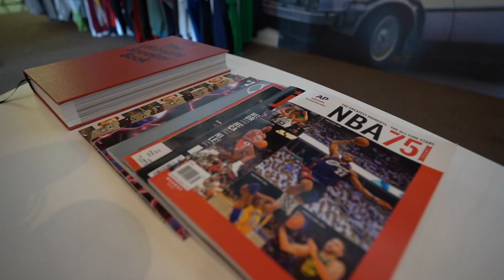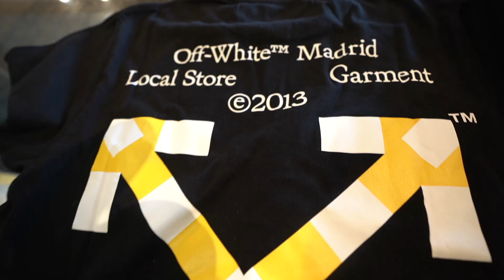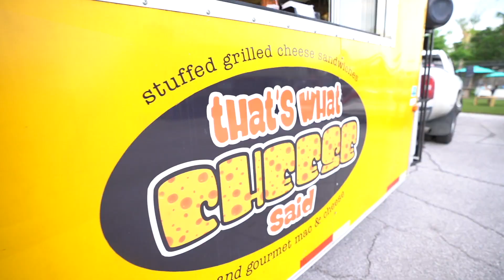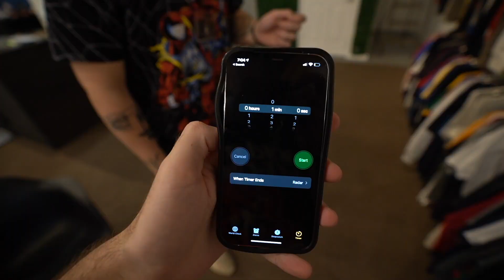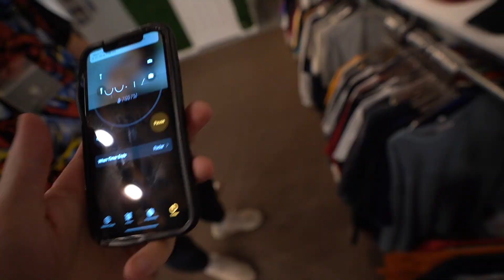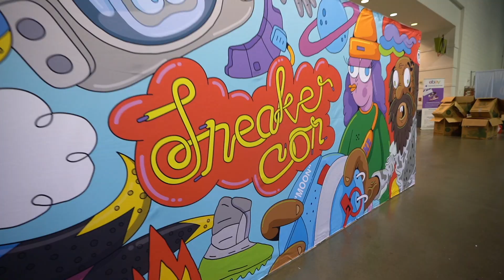A Week in the Life of a Storefront Owner - Episode 1: Sneakers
Today's video introduces the first segment of a new series titled "week in the life of a storefront owner. We wanted to give the insight to showcase some of the things we do on a daily basis. We start by having a VIP appointment in the store and helping my friend Max purchase some vintage tee shirts. Throughout the video, we cash out on many pairs of sneakers including the new Yeezy slide foam runners and slides. Every day is something new and exciting when owning a storefront. Throughout the video, we are able to do fun challenges and show our viewers some of the things we do in the shop, from dunk contests to cleaning the shop before we open. Our next video will be cashing out at sneaker con ATL. The greatest sneaker event in the world. Thanks for tuning in with Awoken Kicks.